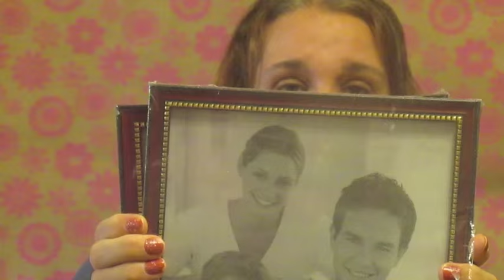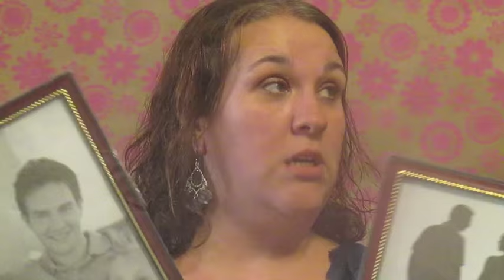Yes, another Dollartree Haul Nov 2015